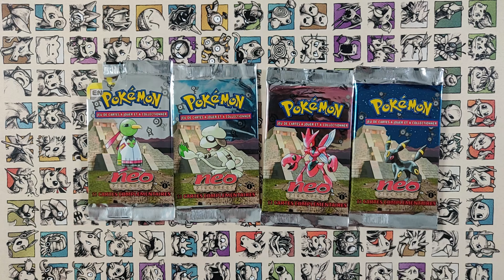J'AI BESOIN DE VOUS ! Recherche ULTIME !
Yo ! Finissons tous ensemble wizards ed1 !